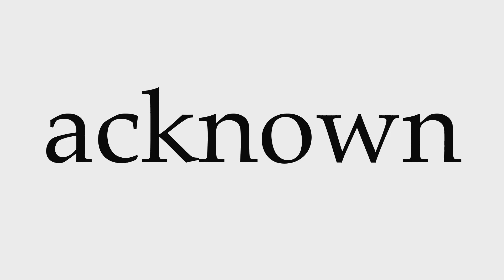How to Pronounce acknown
This video shows you how to pronounce acknown